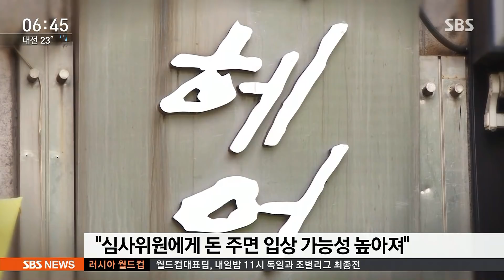"왕관 씌워주겠다"…미스코리아 입상 미끼 '은밀한 제안' / SBS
뒷돈을 몇천만 원 주면 미스코리아 대회에서 왕관을 쓰게 해주겠다. 아직도 이런 은밀한 제안을 하는 데가 있다는 제보가 저희한테 들어왔습니다. 이야기 듣다 보면 여기뿐일까 하는 생각이 듭니다.